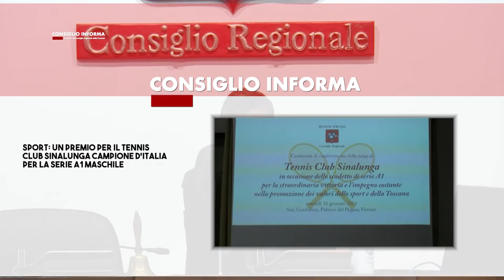SIENA TV - CONSIGLIO INFORMA 10-02-2023